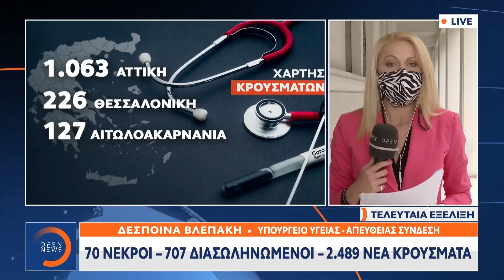Κορωνοϊός: 70 νεκροί – 707 διασωληνωμένοι – 2.489 νέα κρούσματα | Κεντρικό Δελτίο Ειδήσεων 12/5/2021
Κορωνοϊός: 70 νεκροί – 707 διασωληνωμένοι – 2.489 νέα κρούσματα | Κεντρικό Δελτίο Ειδήσεων 12/5/2021 | OPEN TV

Όλα τα νεότερα από το μέτωπο του κορωνοϊού.